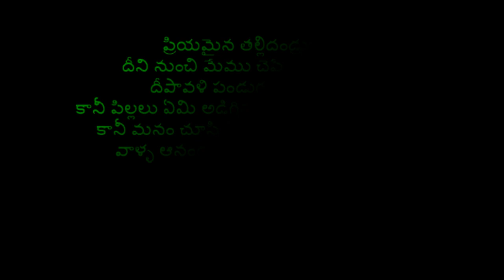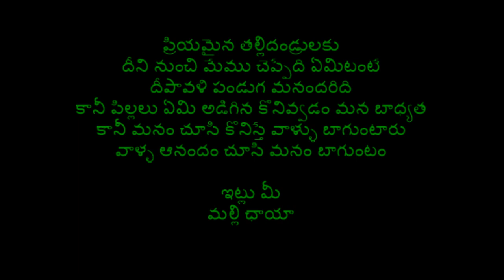Happy Diwali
Please We Requesting That